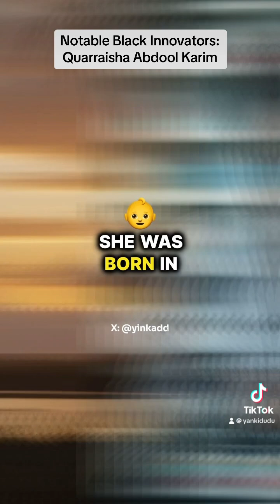Notable Black Innovators: Quarraisha Abdool Karim, PhD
Quarraisha Abdool Karim is renowned African female infectious diseases epidemiologist. She was born in 1960 in Tongaat, South Africa. She is a pioneering scientist in HIV prevention science.

She graduated with a Bachelor of Science from the University of Durban-Westville in 1981. She then earned another Bachelor of Science in Biochemistry from the University of Witwatersrand.

Next, she went to Columbia University in the United States and obtained a Master’s degree in Parasitology in 1988. In 2000, she completed her PhD in Medicine at the University of Natal, South Africa.

Karim co-founded the Centre for the AIDS Programme of Research in South Africa (CAPRISA) and serves as its Associate Scientific Director.

She is also a Professor in Clinical Epidemiology at Columbia University and the Pro-Vice Chancellor for African Health at the University of KwaZulu-Natal.

Her landmark achievement came with the CAPRISA 004 trial, which demonstrated that tenofovir gel could significantly reduce HIV infection risk.

This study, highlighted by Science as one of the top 10 scientific breakthroughs in 2010, provided the first evidence that antiretrovirals could prevent HIV.

Over her career, Karim has published over 200 peer-reviewed articles, edited multiple books, and contributed to the prestigious Oxford Textbook of Global Public Health.

Karim is the UNAIDS Special Ambassador for Adolescents and HIV, co-chairs the UNAIDS Advisory Group, and holds leadership roles in WHO’s Covid-19 Solidarity trials.

Her work has been instrumental in training over 600 scientists in southern Africa through the Columbia University - Southern African Fogarty AIDS International Training and Research Programme.

Karim has received numerous accolades, including South Africa's highest honor, the Order of Mapungubwe, and the John Dirks Canada Gairdner Award for Global Health.

She is married to her colleague, Salim, and they have three children.